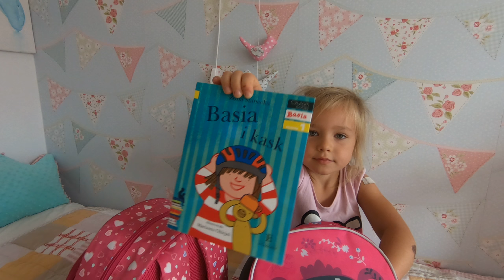Linda i Ninka co zabieramy do Dziadków l Pikulinki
Dzisiaj jedziemy do Babci i Dziadka zobaczcie co zabieramy ze sobą
Hejka  Kochani